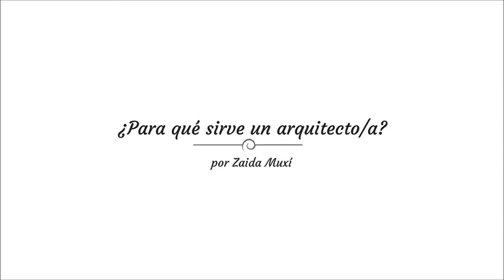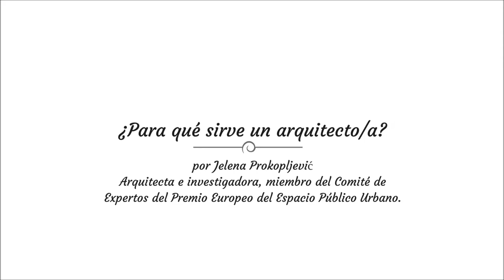Para qué sirve un arquitecto Pabellón de Barcelona, Mies Van der Rohe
Vídeo recopilatorio que recoge las respuestas de Zaida Muxi, Anna Ramos, Jelena Prokpljevic´ y Daniel Mòdol en un marco incomparable; el Pabellón de Mies Van der Rohe en Barcelona.

Recordamos que la idea es entrevistar a arquitect@s influyentes y personas vinculadas, pero sabiendo que es importante que su respuesta la pueda entender cualquier “no arquitecto@”. Como bien sabemos, la distancia que separa la arquitectura y los arquitectos de la sociedad es más grande de lo deseable y tenemos que buscar la manera de acortarla. Explicando, claramente, para que servimos, intentamos poner nuestro granito de arena.
Si te gustó el vídeo, puedes también echar un ojo al texto que acabamos de publicar en el blog.

¿Quieres inscribirte en nuestro curso de Identidad Digital para arquitectos?

Stepienybarno en Twitter
@stepienybarno (+ de 16.000 seguidores)

Ahora te toca a ti, ¿PARA QUÉ SIRVE UN ARQUITECTO/A?
¡Déjanos abajo tu opinión!